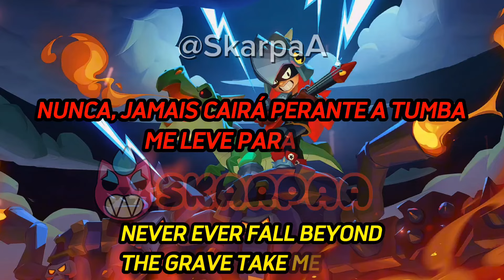Draco - Letra e Tradução PT-BR. Rock PESADO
Tradução da Música do Draco do Brawl Stars espero que tenham gostado:)

Thumb e Tradução📃🎬
THUMB: Discord: starplatinum_mew
TRADUÇÃO: @SkarpaA e @harpyzera